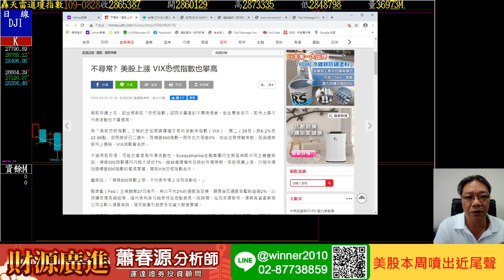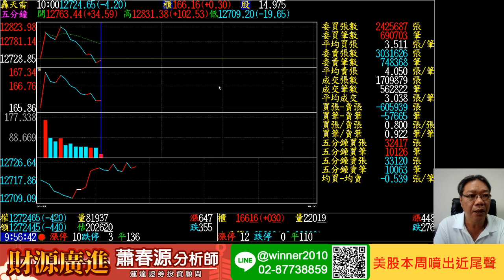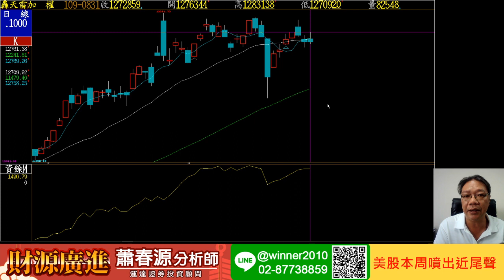20200831 蕭春源 財源廣進